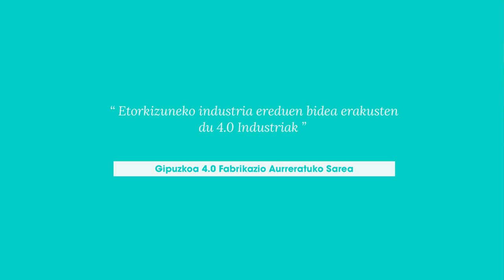Gipuzkoa 4.0 Fabrikazio Aurreratuko Sarea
👉🏻 gipuzkoa.eus/eu/industria4-0 (Izenematea)
Elkarlanean oinarritutako programa aitzindari bat antolatu du Gipuzkoako Foru Aldundiak, non puntako enpresa eta zentro teknologikoek beren lorpenak elkarbanatuko dituzten Gipuzkoako enpresa txiki eta ertainekin.